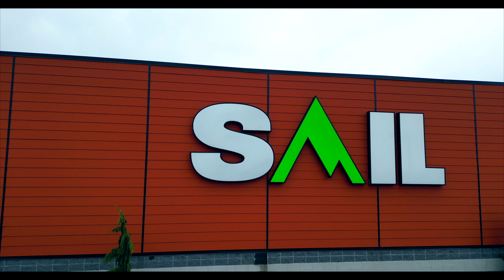Dans mon Panier - Truite Grise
🔴Achète du CrushCity juste ici !

📸Photographe : Bryan Vong
🖥Graphiste : Zachary Giguère
🎞Montage : Ray

Merci de suivre mes vidéos!